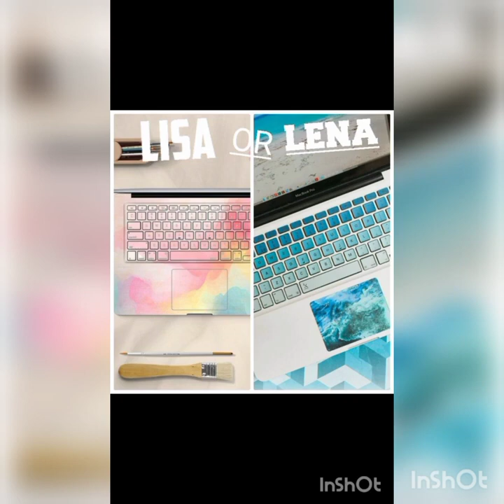Lisa💖 Vs Lena💖 | What do you prefer💖💖?? | ‎@that_this797